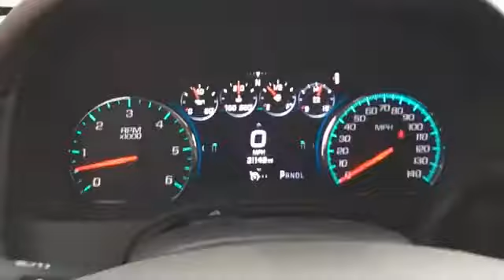Used 2017 GMC Yukon Denali 1GKS2CKJXHR388411 Grand Rapids, Wyoming, Holland, Allendale, Grandville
2017 GMC Yukon Denali 1GKS2CKJXHR388411 Video

This 2017 GMC Yukon Denali 1GKS2CKJXHR388411 is full of phenomenal features such as: